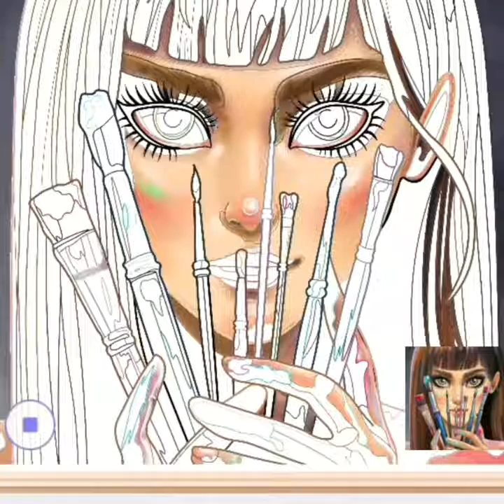Old Macdonald had a Disney princesses - Ariel, Elsa, Anna, Rapunzel, Snow White, Belle